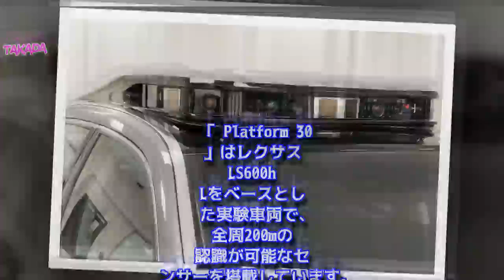【米トヨタ】レクサス LSベースの新型自動運転実験車を発表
米トヨタがレクサス LS600hLをベースとした新型自動運転実験車「Platform 3.0」をCESにて発表。全周200mの認識が可能なセンサーを搭載した、スマートなデザインの実験車両です。Platform 3.0の本格的な製作は2018年春から始まります。